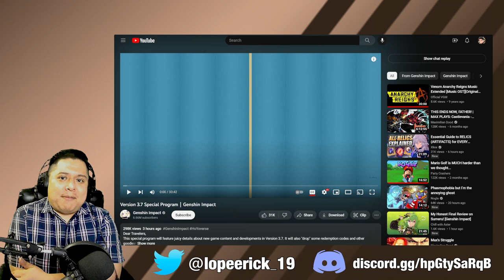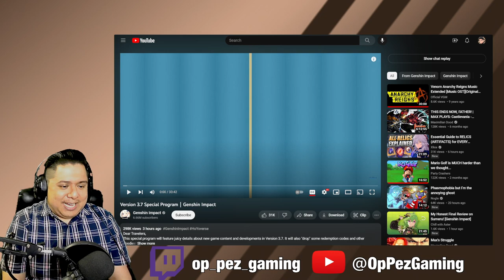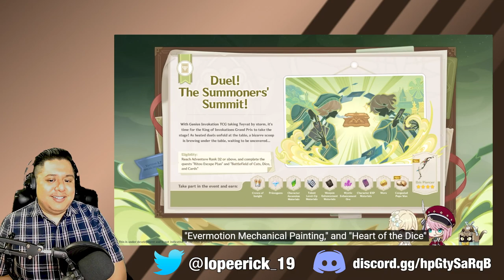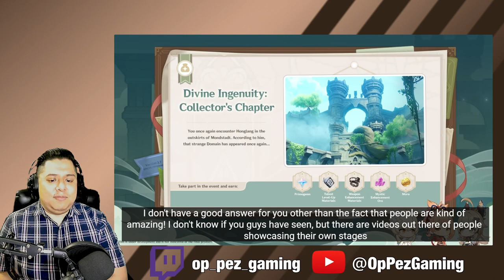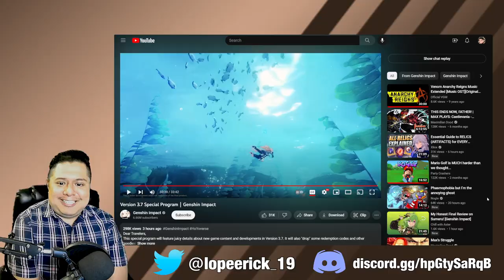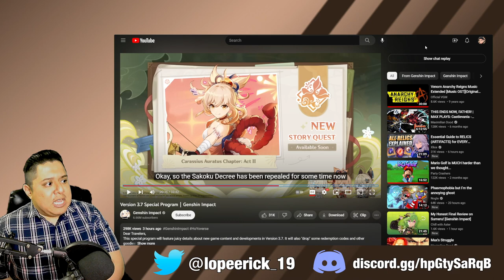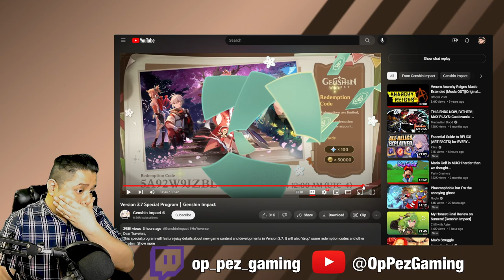A Ho-Hum Preview Until... (Version 3.7 Special Program Reaction)